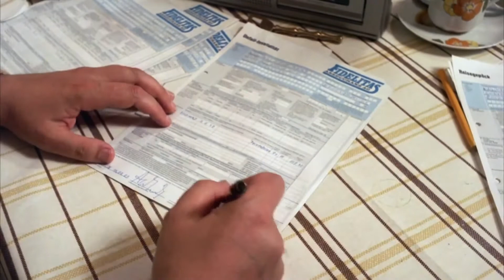Trailer - KEHRAUS (1983, Gerhard Polt, Gisela Schneeberger)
Deutscher Kino-Trailer zum Kultfilm „Kehraus“ von Hanns Christian Müller.